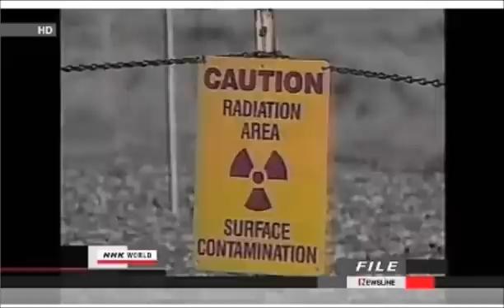Radioactive waste lost from Hanford nuclear site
Japanese group assesses tsunami debris on US coast

A survey of debris associated with the March 11 tsunami is now being conducted along the west coast of the United States, more than 5,000 kilometers away.

They collected fragments of plastic and polystyrene foam products that washed ashore with the help of 80 children at local elementary schools.

The team members were checking whether this debris floated from Japan. They will advise the government on what assistance Japan can provide to help clean up the debris.
One estimate has roughly 1.5 million tons of tsunami debris from the disaster 2 years ago drifting across the Pacific Ocean. In Oregon, a huge floating dock from Japan's northeastern coast was found in June of last year.

People living on the west coast are concerned about the possibility that a large quantity of debris might reach their shore in the near future.

The team plans to meet local government officials to discuss the issue on Saturday.

Feb. 16, 2013 - Updated 05:12 UTC (14:12 JST)

The US government has found that the level of radioactive waste liquid in an underground tank at a decommissioned nuclear site is decreasing.

The US Energy Department announced on Friday that liquid levels are dropping in one of 177 underground tanks storing nuclear waste at the Hanford site in the western state of Washington.

A department official said only that the rate of decrease could be in the range of 570 liters to 1,140 liters per year. But he did not disclose how much liquid nuclear waste was gone as a whole nor the cause of the loss.

The official added that there has been no change in radioactivity levels of the soil around the nuclear site.

Speaking to reporters, Washington state Governor Jay Inslee expressed concern.

The governor said there is no immediate health risk to residents, but it could pose a potential long-term threat to groundwater.

Inslee said he had asked the federal government to take comprehensive measures.

The Hanford site was a major nuclear production complex for the US government before it was completely shut down in 1989.

Plutonium manufactured at the site was used in the atomic bomb that was dropped on Nagasaki, western Japan, in 1945.

Feb. 16, 2013 - Updated 07:26 UTC (16:26 JST)